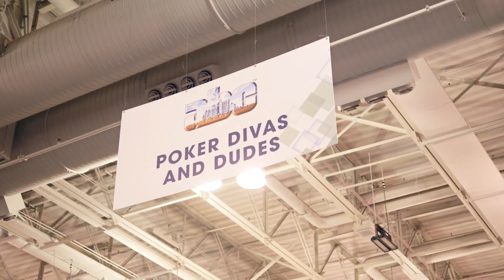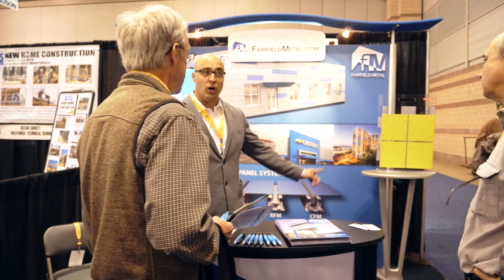Where Building Begins - 2018 Atlantic Builder's Convention Highlights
The Atlantic Builder's Conference impresses once again with an educational and exciting convention.